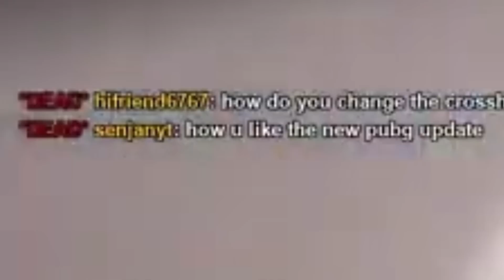This NEW Counter Blox has FREE INSANE CASES!!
VIDEO AND THUMBNAIL EDITED BY 𝔪𝔞𝔡𝔰 ⦮ ⦯7850

I played an old version of COUNTER BLOX when it was in its prime!
This game is actually really fun and it has FREE INSANE CASES!!
Counter Blox CB